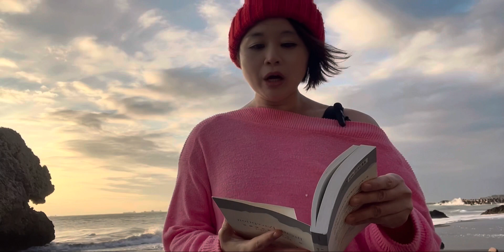《大自然講書》2022新年快樂(⁎⁍̴̛ᴗ⁍̴̛⁎)每天送給自己一分鐘禮物吧！EP717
Ing